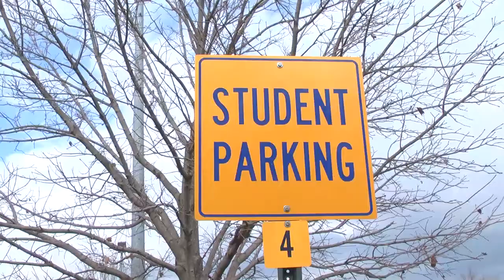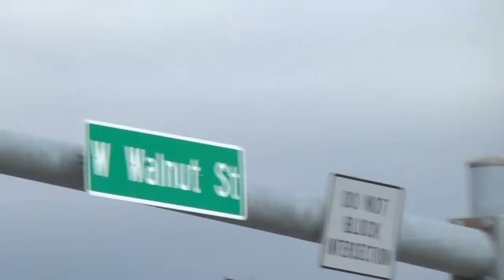Cars and the American Lifestyle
Both international and american students share their views on the abundant use of cars in East Tennessee, and the reasons behind it.